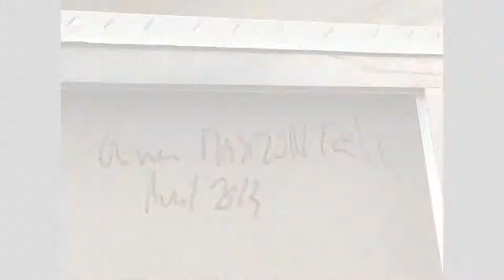Dans l'atelier d'Olivier Masmonteil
Rendez-vous pris avec l'artiste, qui nous reçoit Laetitia et moi dans son atelier parisien.Les peintures, grands et petits formats, projets parfois secrets défilent sous nos yeux. Olivier nous raconte son histoire, sa formation et son actualité, les expositions en cours et à venir. Patiemment il nous explique sa technique de sérigraphie qu'il a inventée.suite sur thegazeofaparisienne.com